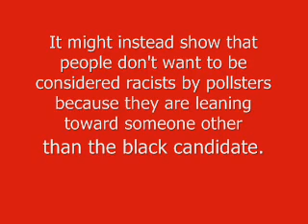Thomas Sowell on the Bradley Effect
Music is from Wagner's opera, Tannhäuser, "Arrival of the Guests at Wartburg."